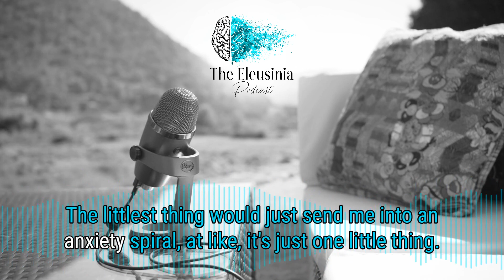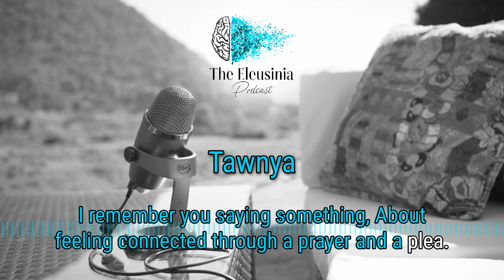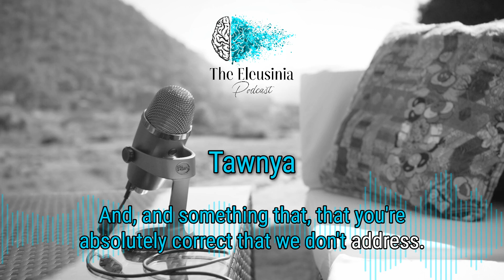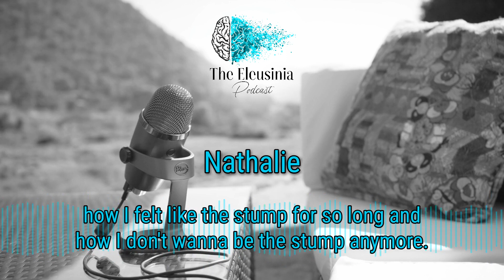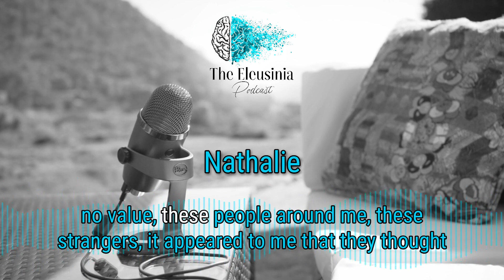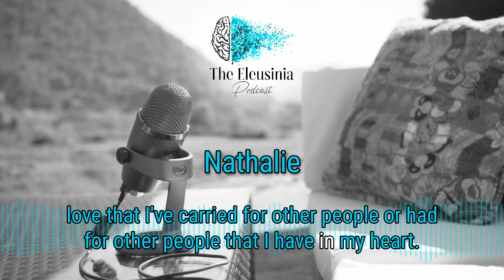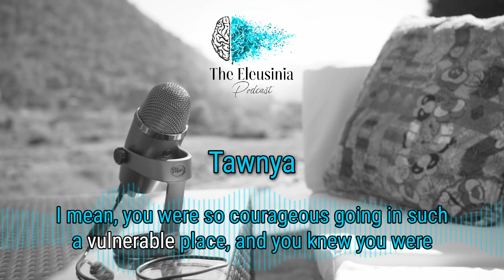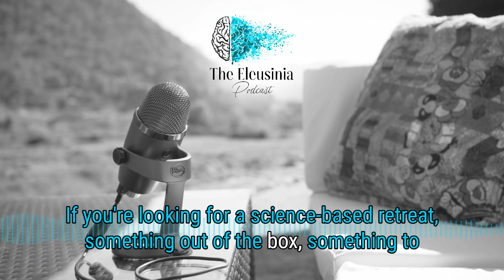Natalie Visits Eleusinia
In this episode, we hear the story of a mother who turned to Eleusinia to find the strength to face the challenges of caring for her son with mental health issues. She describes the transformative experiences she had during the retreat, which gave her the courage to confront her feelings of despair and hopelessness around motherhood. This powerful story offers insights into the challenges of caring for a loved one with mental health issues. Expanding into what it means to be a mother, the agony and joys alike. Natalie shares her insights and reflections on her journey, offering a candid and heartfelt account of her experience. She talks about the changes she's made in her life since the retreat and how she's become a stronger, more resilient person.